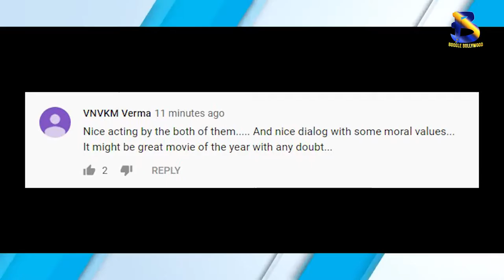Saandh Ki Aankh | Trailer Released | Taapsee Pannu | Bhumi Pednekar | Tushar | Boogle Bollywood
Copyrights@BoogleBollywood